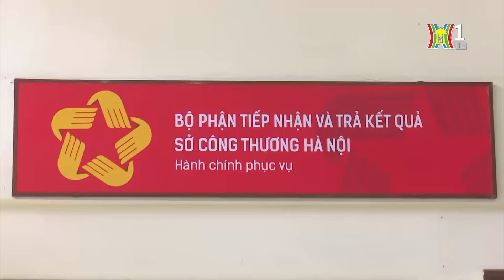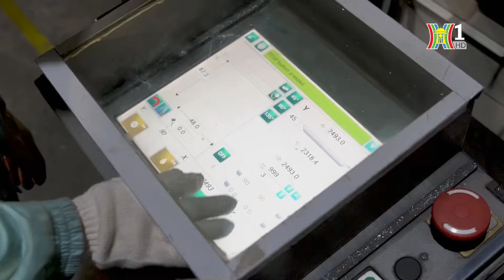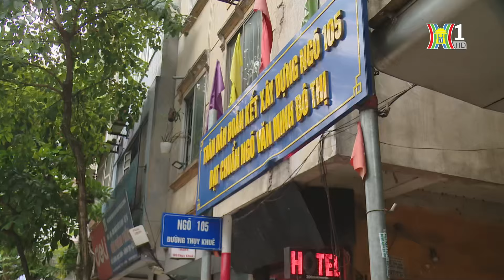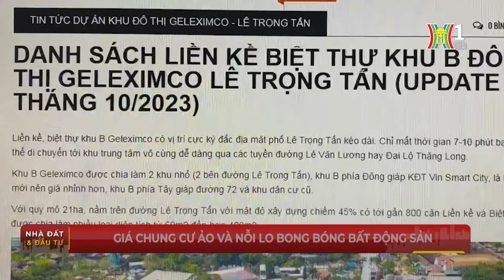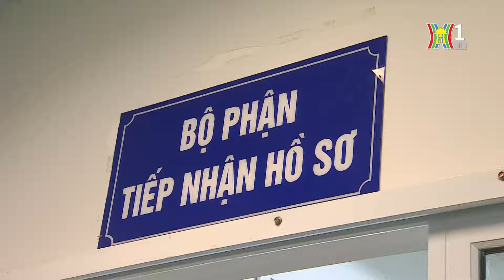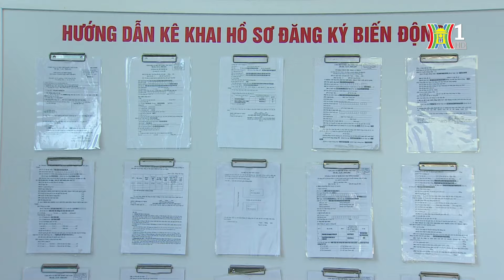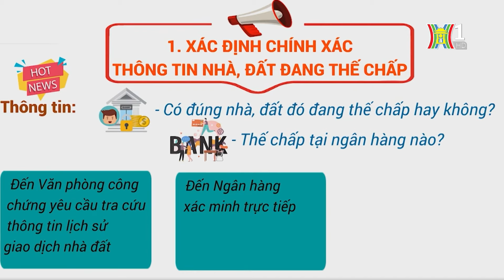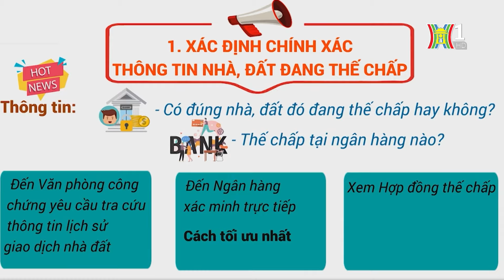"Cơn sốt" giá chung cư & lưu ý khi mua nhà thế chấp tại ngân hàng | Nhà đất và đầu tư